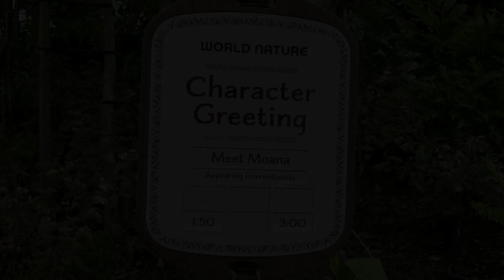Moana Meet and Greet - Walt Disney World 2024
Moana left her island to find new islands and what did she find the island called Epcot where she meets new voyagers and talks with them about the cycle of water.